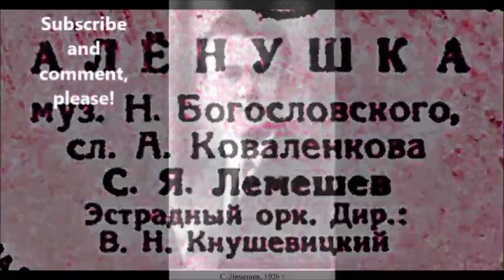Богословский Коваленков Алёнушка Сергей Лемешев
Sergey Lemeshev